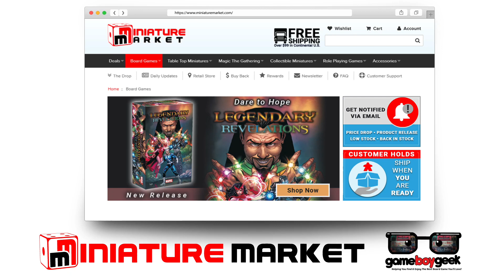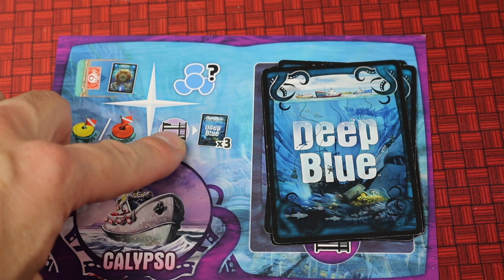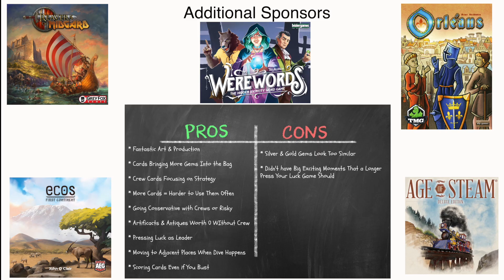Deep Blue 2-min (Allegro) Review with the Game Boy Geek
Miniature Market Product Alerts: If the game hasn’t released yet or is out of stock, sign up to get notified when it is available for purchase.

My review of this press your luck game by Days of Wonder & Asmodee. You’ll be hiring crew to go on your voyage to the deep blue! They will help you dive deep and search for treasure! But if you stay down too long, you’ll bust!

Upgrade every game you play with the Ultimate Gaming Accessory! Game Toppers shipping now!